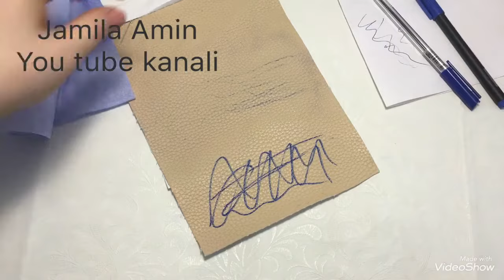Foydali maslahat/ КОЖАННЫЙ ДИВАНДАН РУЧКА ЧИЗИГИНИ КЕТКАЗИШ!!!🌸🌸🌸